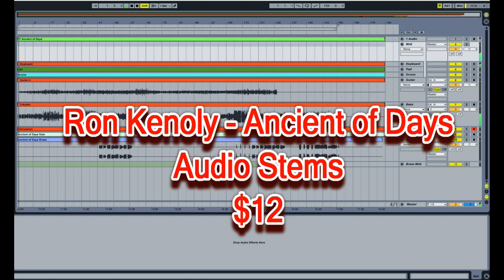Ron Kenoly - Ancient of Days Midi Files and Audio Stems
Midi files are Keyboard, Drums, Percussion, Flute and Brass Only